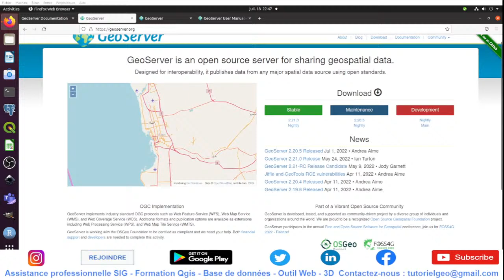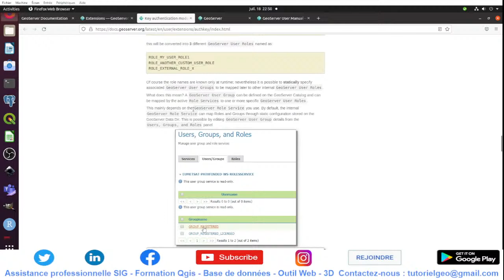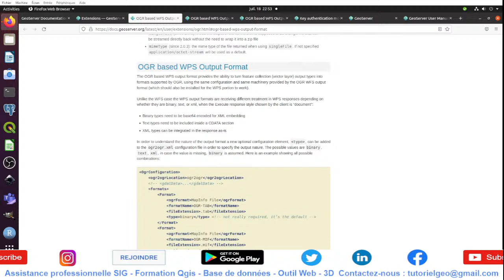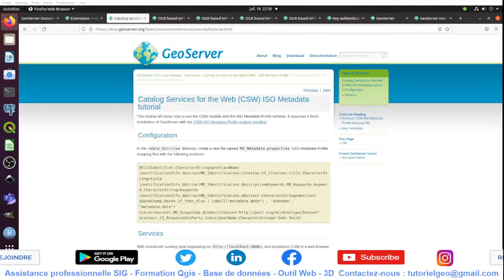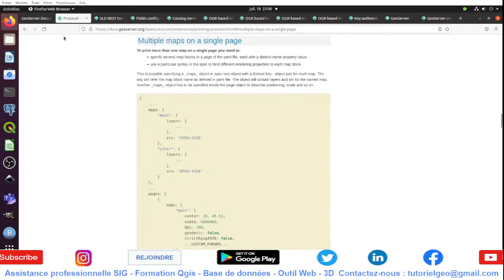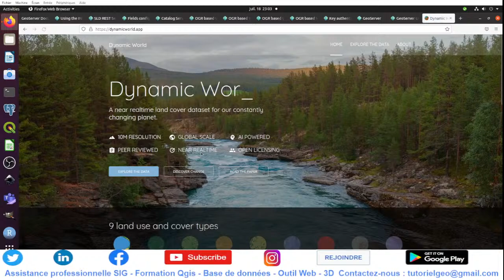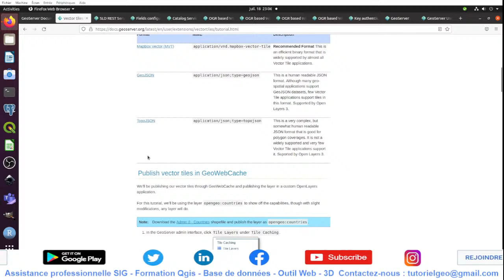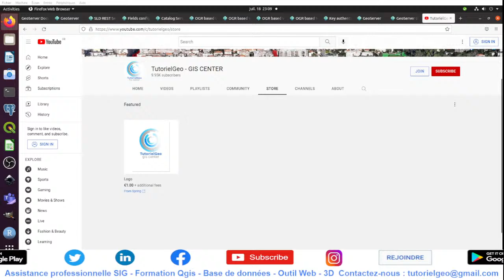Les extensions de Geoserver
Soutenez TutorielGeo au travers des souscriptions et des super thanks...